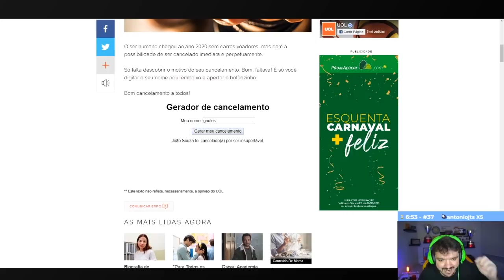CS:GO - GAULES HUMILHANDO O MCH | FNX SURDO & GAULES COMUNISTA !?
✦Streamers: Gaules, Csr, Muchapt, DabliueleD, Fnx, Cogu, V1bes, Brn.

✦Musica do final: Cartoon - On&On (NCS)